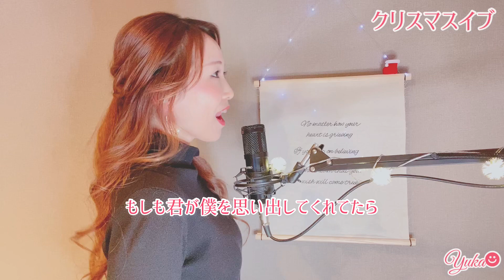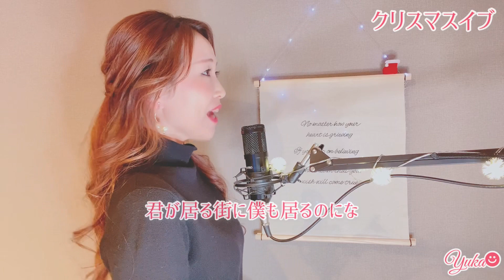クリスマスイブ/優里 covered by Yuka+6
"君が居る街に僕も居るのにな"

《関連動画》
木谷姉妹☻☻❤︎実の姉との姉妹チャンネル！

リモートバンドも！🥁🎙
【君が好きだと叫びたい】

🎤派生ユニット
オリジナル有ります！